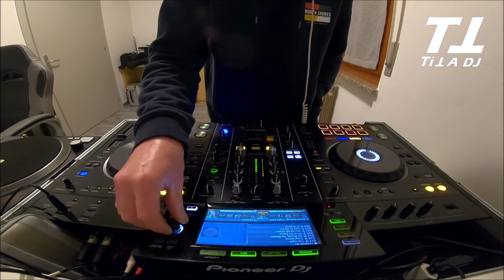TiTA DJ downbeat 90 Live set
Quando ripartiremo lo faremo cosi,
come quando si aprivano le serate 💣

🎧 TiTA DJ 🎧

▶️ Live downbeat 90 ▶️

🎹 Pioneer XDJ-RX2 🎹

🎬 OBS Studio 🎬